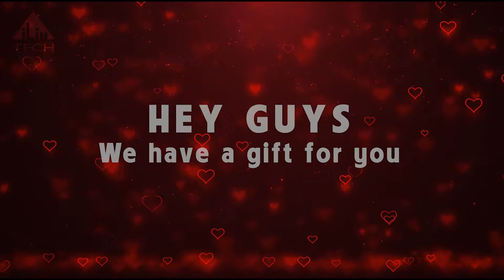Top 20 Intro Without Text, No Copyright Intro Free download Creativecommon #4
Unlimited creation with:
TOP Free Video Editing Software For Youtubers, Vloggers, And Filmmakers On PC, IOS, Android.

- Amazing 2D & 3D intro templates with no text download free full HD video. Just insert your logo in the intro template. Could use them in any sharing site videos (like YouTube intro, Vimeo intro, Gaming intro, Film intro, Entertainment Intro, Sports intro, Technology intro, Facebook intro, Tiktok intro,...). All intros are royalty-free 100%, all intros music (sound effects) are available.
No Copyright Top 20 Intro Templates 2020 No Text 3D+2D Free Download full HD.
If you are happy with free intro templates, Don't forget to make us happy ♥!
Thank you so much ♥♥♥!
*FREE Intro Templates from iLiu TECH for the purpose of providing creators with AMAZING intros for the most popular programs to enhance the creativity and popularity of their videos, safe from any copyright claims or infringement.
Intro without text download no copyright. They are great video materials for Adobe After Effect, Adobe Premiere, Sony Vegas, Camtasia, Shotcut, Lightworks, any App editor video,...
Download intro no text, intro without text.
free intro no copyright
free intro without text
3d intro
new intro
new intro without text
without text intro free
without text intro no copyright
without text intro creative common
intro no text full hd
intro template no text full hd
free intro no text full HD template download
download intro no text full HD,
call of duty intro no text.